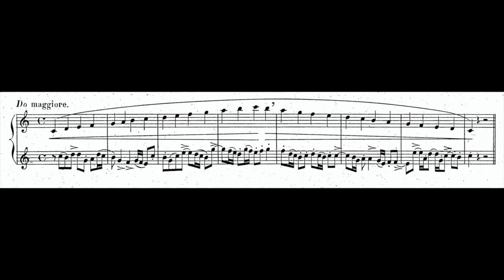Magnani C major page 22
Clarinet Scale Practice

Dr. John Cipolla
Western Kentucky University